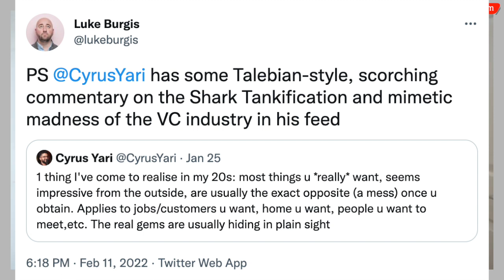Mimetic Theory and René Girard Explained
Luke Burgis has co-created and led four Silicon Valley companies in wellness, consumer products, and technology. He is the author of the best selling book "Wanting: The Power of Mimetic Desire in Everyday Life", which breaks down the theories of French philosopher René Girard. Luke is currently Entrepreneur-in-Residence and Director of Programs at the Ciocca Center for Principled Entrepreneurship, where he also teaches business at The Catholic University of America.

Girard's theories explain most human-related interactions, such as the virality of social media, the rise of Facebook, political beliefs, cancel culture and how the best investors pick the best companies. Luke deep dives into mimesis and his life's work with Iman and Cyrus on this latest Rational VC podcast.

00:00 Intro
01:37 Intro to Luke
02:58 Working in bars
05:30 Luke's background
09:03 Shark tankification of worth
12:13 Mimetic tips for founders
14:52 Mimesis in venture capital
17:17 Cultivating an interdisciplinary mind
21:02 How to write well
25:40 René Girard intro
27:48 Mimesis
31:04 Finding a spouse
34:33 Idols
38:20 Mediators and comedians
41:10 Rituals
48:56 Anti-mimesis
52:54 Negative mimesis
55:20 Mimesis in PR
57:08 Deep silence
1:00:51 Navigating without GPS
1:04:24 How to reach Luke

Please share your feedback in the comments section below. Smash the bell icon to get notified every time we release new content. This will help us keep bringing you great guests from this space!

You can sign up for our detailed monthly memo newsletters on our website. These are long-form well-researched essays that delve into topics of interest for founders and investors.